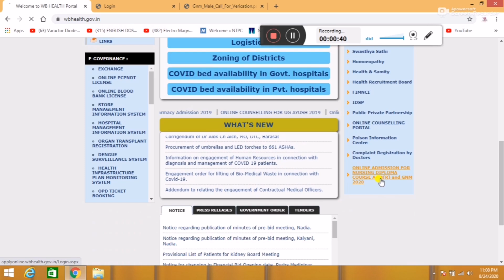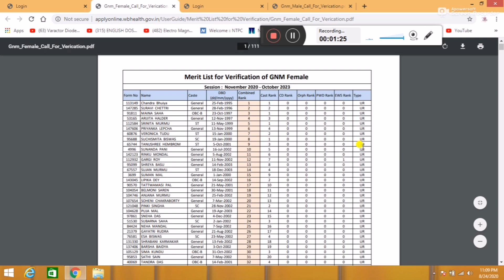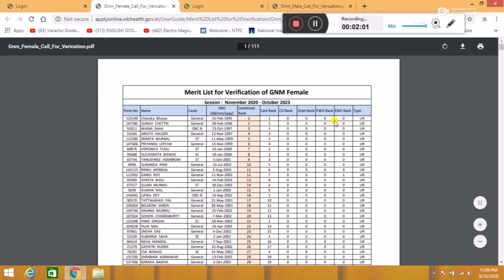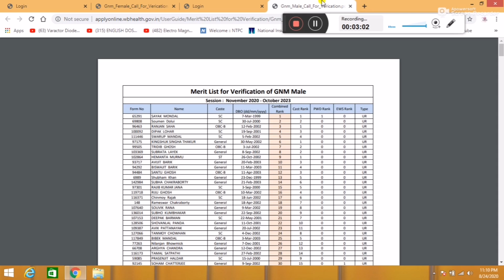GNM & ANM 2020 Verification List Out || GNM Admission 2020 | Check GNM Verfication list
GNM & ANM 2020 Verification List,
How to download GNM 2020 verfication list,
How to download ANM 2020 verfication list,
GNM Admission 2020 Document Verification Process,
Required documents for GNM document verfication 2020,
Medical checkup in GNM Admission 2020,
ANM Document verification 2020,
How GNM Document verification held,
GNM & ANM New Provisional Merit List,
GNM 2020 Seat increased,
2667 seat increased in GNM Course,
GNM Nuraing merit list,
Anm Nursing merit list,
GNM Combined merit list check online,
Gnm Choice Filling,
ANM choice filling,
GNM 2020 Application Correction,
How to download ESI nursing application form 2020,
ESI nursing admission 2020,
ESI Nursing Course details,
esi nursing application start date,
Ramkrishana Mission Seva Pratishthan  admission 2020,
Ramkrishana Mission Seva Pratishthan  admission process,
Ramkrishana Mission Seva Pratishthan admission date,
Ramkrishana Mission Seva Pratishthan ,
How to correct any mistkake in GNM Application form,
apply GNM 2020,
apply ANM 2020,
Gnm admission 2020 official notice,
how to apply in gnm 2020 ,
form fillup process for gnm 2020,
ANM admission 2020 full process,
Gnm Course,
GNM Syllabus,
JENPA exam,
WBNC,
INC,
Application form ,
application form gnm 2020,
nursing traning,
guidelines,
inc new guidelines,
ugc guidelines,
inc guidelines,
coding guidelines,
documentation guidelines,
exams,
Techno Pedia LIVE,
ugc guidelines,
ugcguidelinesforexams,
ugc guidelines news,
gucguidelines2020,
ugc guidelines2020,
nursing exams for admission,
Esi nursing,
central goverment nursing,
gnm,
Nursing,
admission in gnm in West bengal,
wb health,